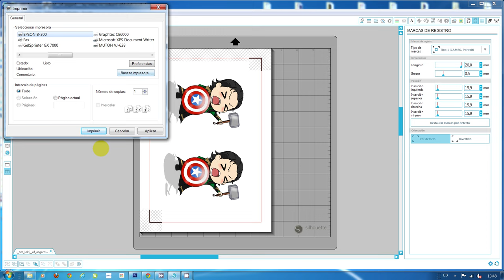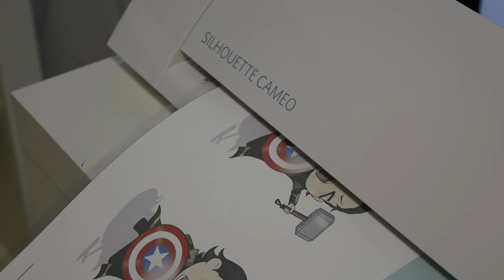Cómo aplicar papel transfer inkjet para fondos oscuros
El papel transfer inkjet poli-tape para fondos oscuros es ideal para iniciarte en la estampación de camisetas ya que como su nombre lo indica se imprime con impresoras de inyección de tinta, las más comunes para uso doméstico.

🔥 35% DESCUENTO EXCLUSIVO BRILDOR 🔥 👈 Los MEJORES DISEÑOS listos para imprimir en Sublimación, DTF, Serigrafía, DTG o vinilo

En este vídeo te explicamos cómo aplicar papel trasnfer inkjet para fondos oscuros.
Este papel es ideal para transferir sobre camisetas negras, pero también puedes estampar jeans, gorras y cuero.

El papel transfer inkjet esta disponbile en Brildor en formato A3 y A4 en packs de 10 unidades.

Instrucciones de aplicación:

-Coloca el papel en la impresora para imprimir sobre la cara blanca.

-Prepara tu diseño para la impresión. En este caso utilizaremos el plotter Cameo para cortar los detalles del diseño con más precisión, así que la impresión se lanza a la impresora desde Silhouette Studio incluyendo las marcas de corte.
-Imprime tu diseño con la mejor calidad posible
Recorta tu diseño en el plotter. Los diseños más sencillos, se pueden cortar con tijeras.
-Pre-plancha la camiseta para eliminar humedad.
-Despega el transfer y colócalo sobre la camiseta en la posición deseada.
-Es imprescindible cubrir el diseño con papel siliconado para evitar que se pegue a la plancha. Pon además un papel protector encima.
-Cierra y plancha a 160ºC con presión media durante 20 segundos.
-Abre, deja enfriar y retira el papel siliconado.

Lavado y planchado:

Lavar a máquina del revés hasta 60ºC si usas tintas pigmentadas y en frío si las tintas son base agua.
No se recomienda el uso de secadora y se plancha del revés.

Encuéntralo en Brildor.com